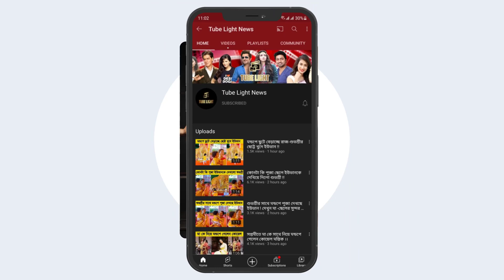ইউভানের সাথে জোর করে ছবি তুললেন আবীর চট্রপাধ্যায় ।